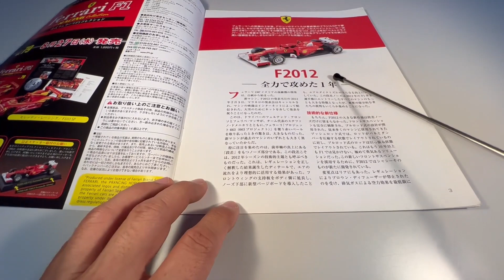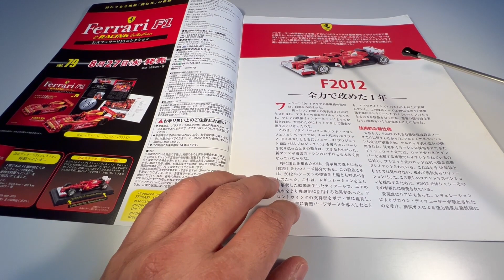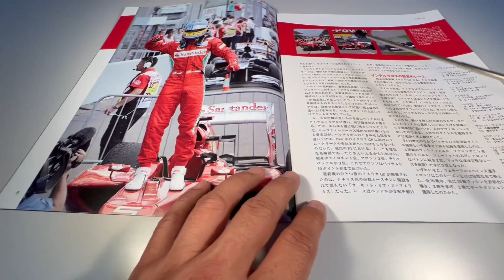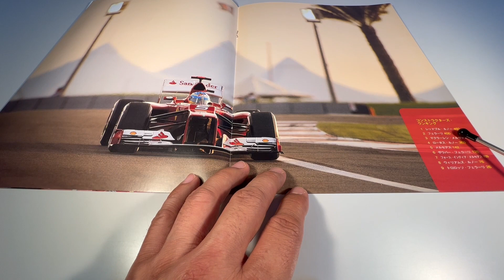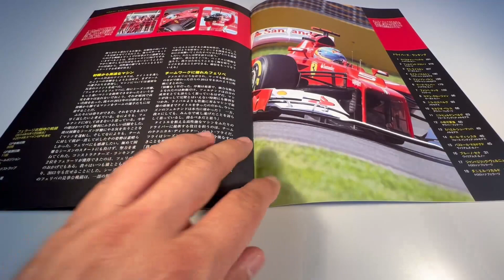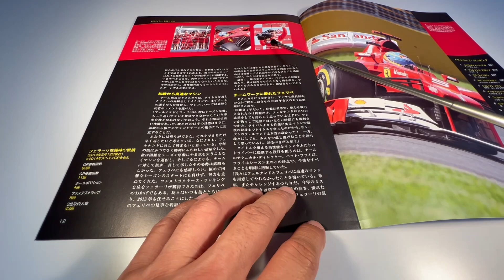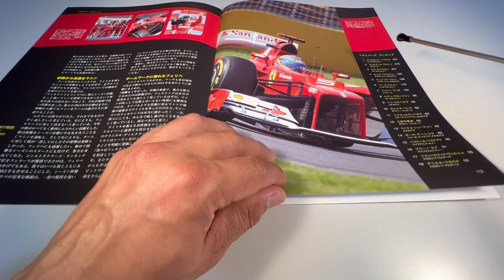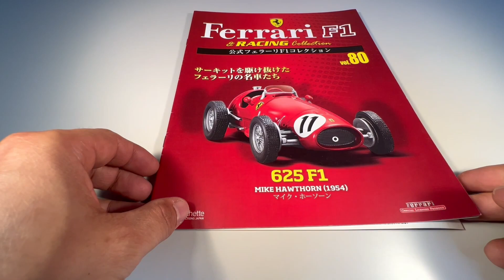Ferrari F1 & Racing Collection #78 F2012 Fernando Alonso 2012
Um review da 78ª edição da Ferrari F1 & Racing Collection lançada em
12/08/2014 pela editora Hachette Collections Japan.
Miniatura da Ferrari F2012 que Fernando Alonso correu em 2012 feita pela IXO/Altaya na escala 1:43.